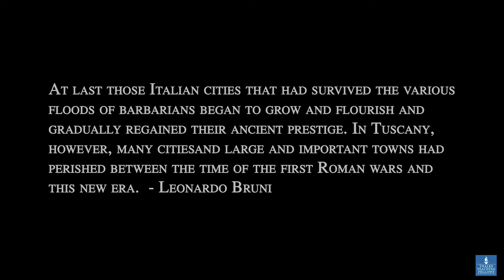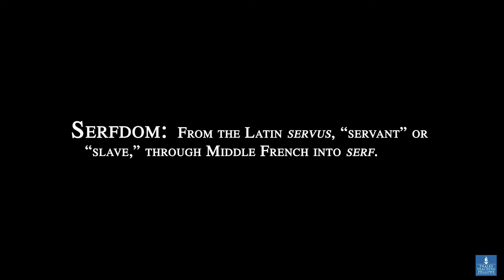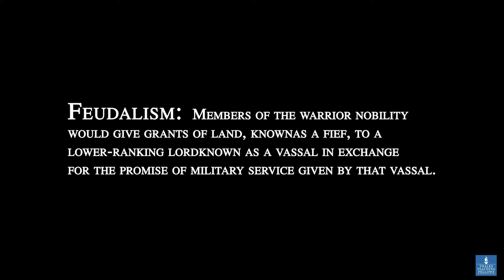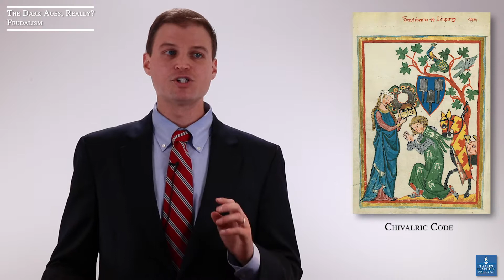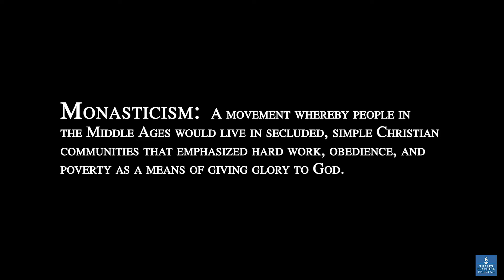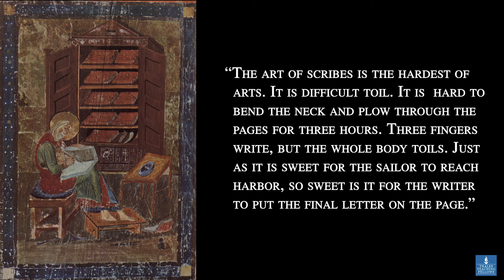Pt 2 Trade and Prosperity Humanities I The Dark Ages